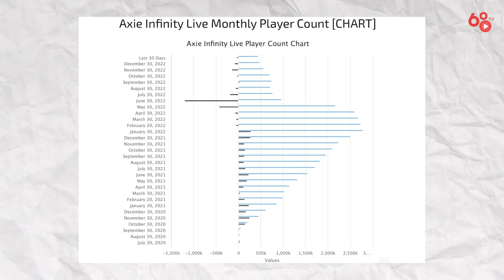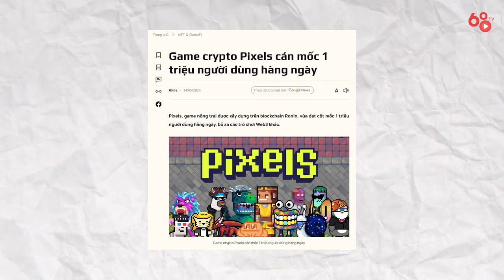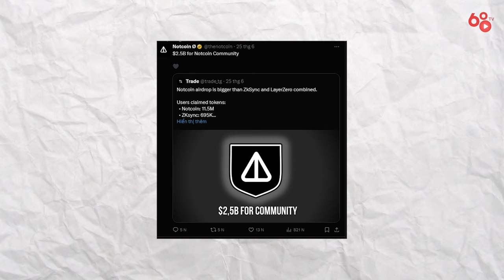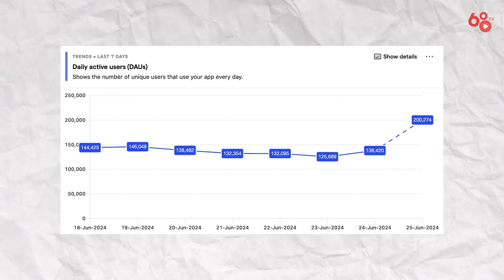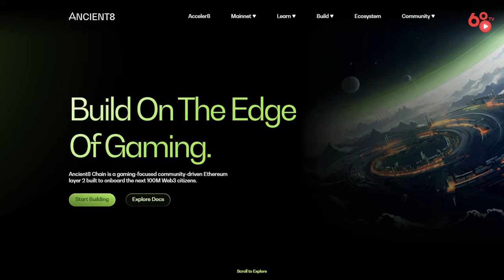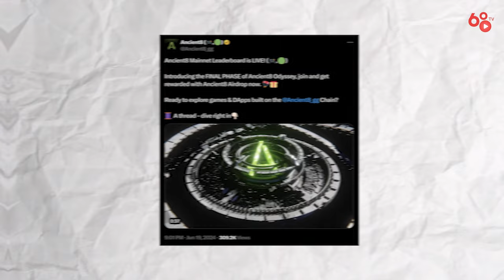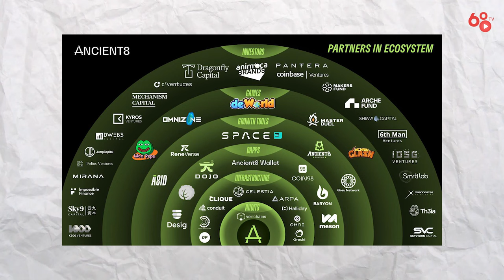Các hệ sinh thái Gaming đáng chú ý nhất năm 2024 - Làn sóng Gamefi rục rịch trở lại?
Gần đây, chúng ta có thể thấy là thị trường tiền mã hóa liên tục biến động, cùng với đó là những đợt airdrop không như mong đợi đã khiến người dùng dần mất niềm tin và chuyển sự chú ý sang mảng gaming với hy vọng tìm kiếm những cơ hội đầu tư mới và ổn định hơn. Sự phát triển của công nghệ blockchain và những ứng dụng phi tập trung (dApps) đã mở ra nhiều cơ hội trong ngành công nghiệp game, tạo ra các hệ sinh thái game đầy tiềm năng và nổi bật. Vậy đâu là những hệ sinh thái game blockchain và các dự án gamefi đang thu hút sự chú ý của cộng đồng và có tiềm năng phát triển mạnh mẽ trong tương lai? Hãy cùng Coin68TV tìm hiểu qua video "Bổ Não" ngày hôm nay.